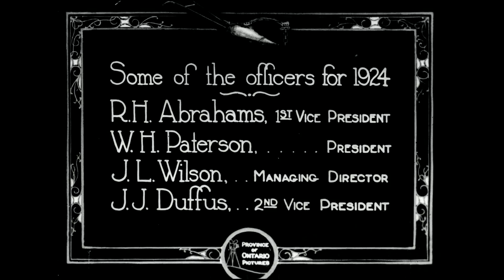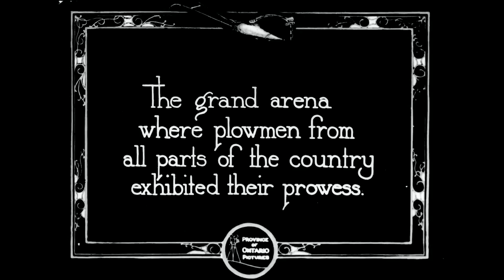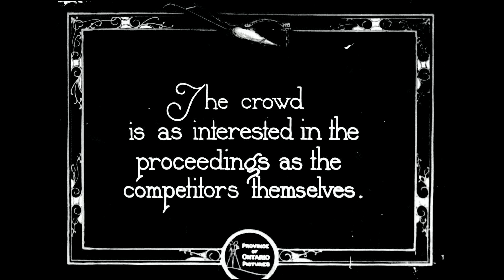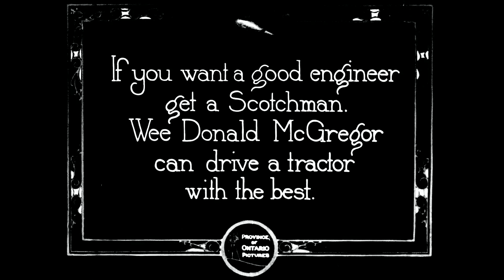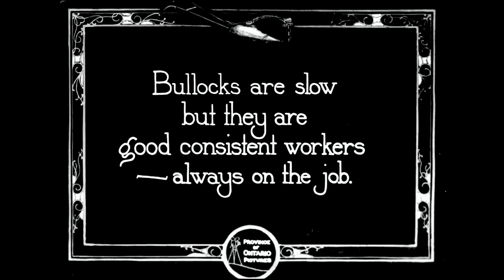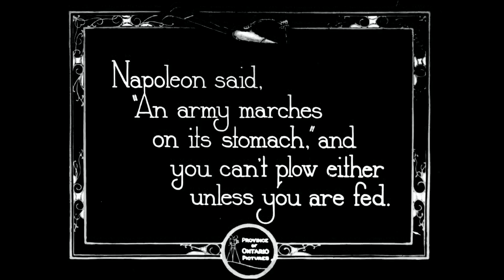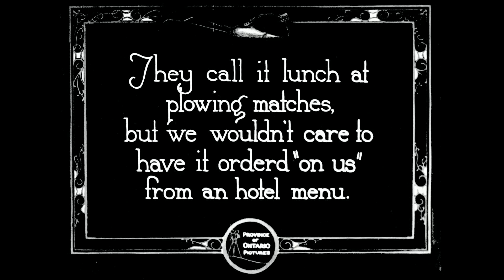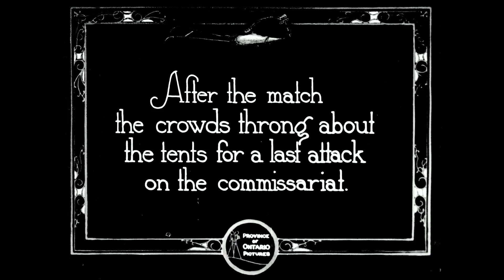With the Plowmen at Brampton (1924/1925)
This film shows many of the people and events at the International Plowing Match of 1924 in Brampton, Ontario.  First to be introduced are some of the officers of the Ontario Plowmen's Association:  R. H. Abrahams, 1st Vice President; W. H. Paterson, President; J. L. Wilson, Managing Director; and, J. J. Duffus, 2nd Vice President.  The viewer is then shown the busy grounds of the match.  To emphasize the presence of scientific innovation, the viewer is shown a plough drawn by bullocks, then by horses, and finally by a tractor.  Shots of the event show crowds watching the match with great interest; a boy named Donald McGregor winning a prize for ploughing with a tractor; Lieutenant-Governor, Colonel the Honourable Henry Cockshutt ploughing; children and women watching; the Honourable W. H. Price, K. C. Provincial Treasurer inspecting a team of prize-winning horses; and, many more shots of plowing, spectators and judges.

Source: Library and Archives of Canada.  Graphic Consultants Limited fonds, 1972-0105. IDC: 192040.